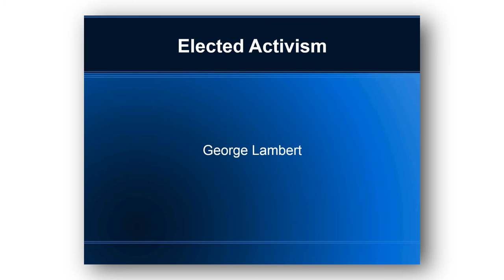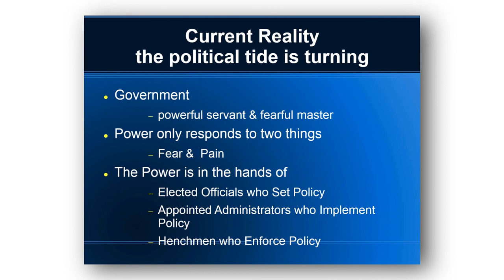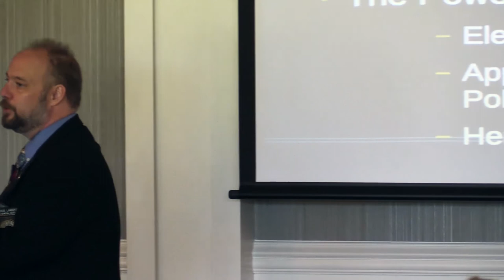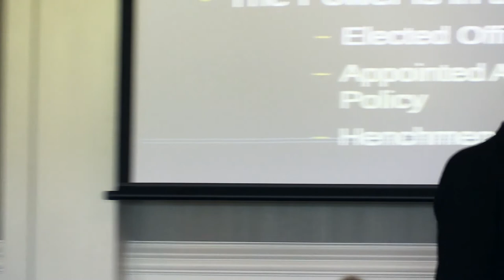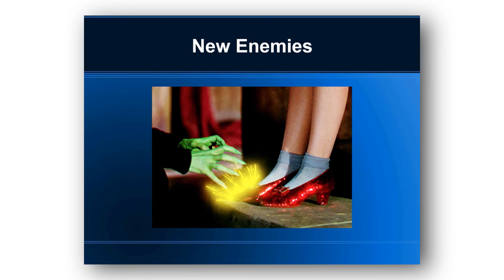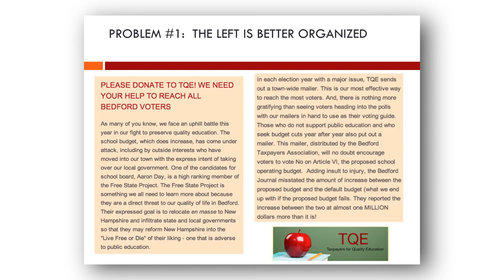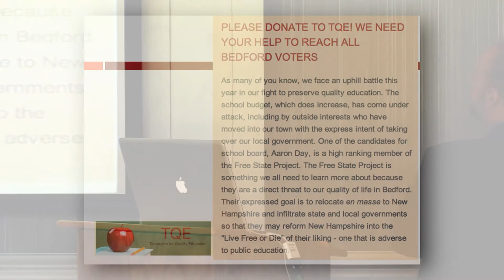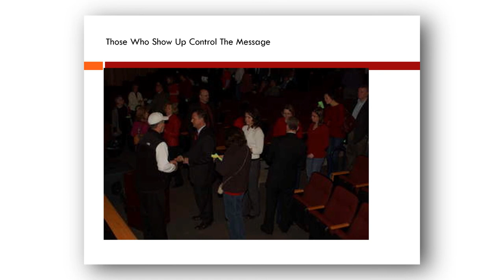Official Activism: Advancing Liberty as an Elected Official (George Lambert)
Atlas Summit 2014 -- Some think that advancing the cause of liberty as an elected official is an oxymoron. George Lambert has demonstrated that it is a necessary requirement and can be used effectively. Unless liberty voices have a seat at the table, their concerns may not be heard or understood by those in power. Being elected gives you a voice at the table and allows you to ask questions and demand answers. Even when you cannot win a fight or an election, you engage the public and the press as an elected official. …

Speaker: George Lambert
New Hampshire State House
Representative for the 44th District
Litchfield, New Hampshire